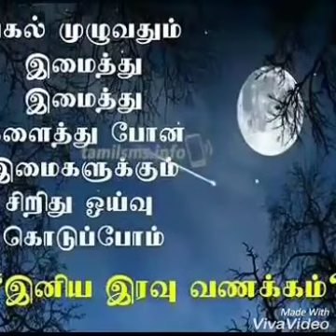Good night song